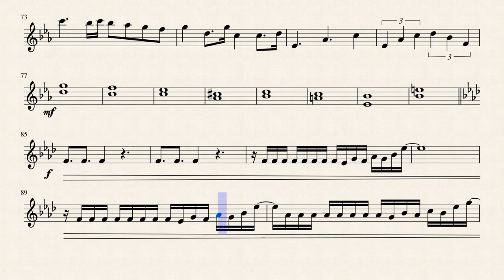C-R-O-W-N-E-D (Kirby's Return to Dream Land) - Violin Solo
My solo violin arrangement of the musical piece by Hirokazu Ando and Jun Ishikawa "C-R-O-W-N-E-D" from Kirby's Return to Dream Land.